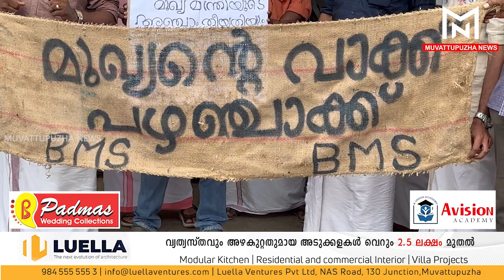ശമ്പളം വൈകുന്നു ; പ്രതിഷേധമാര്‍ച്ചും, ധര്‍ണ്ണയും സംഘടിപ്പിച്ച് KST എംപ്ലോയീസ് സംഘ്...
Muvattupuzha News